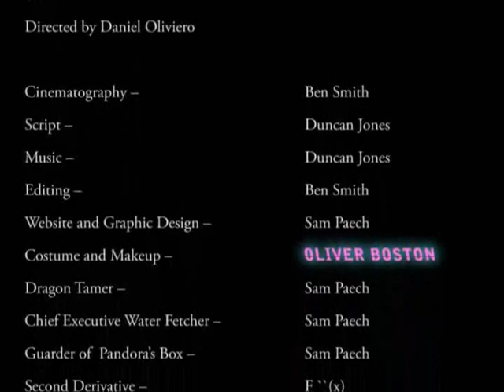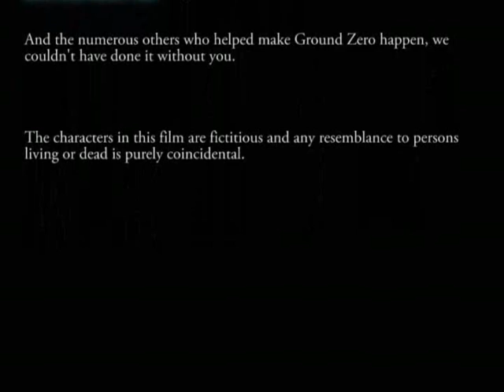Ground Zero (Short Film) - PART 2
The final cut of Ground Zero, created by Inertia Studios, as seen at the Newington College film festival. This took us one year of our lives and only 15 minutes of your time, so please watch and enjoy!

Make sure  watch until the end for the blooper reel :D

Main Cast:

Dr. Evans - Marcus Whale
Morty Taylor - David Roy

Inertia Studios:

Director - Daniel Oliviero
Script and Music - Duncan Jones
Cinematography and Editing - Ben Smith
Website and Graphic Design - Sam Paech